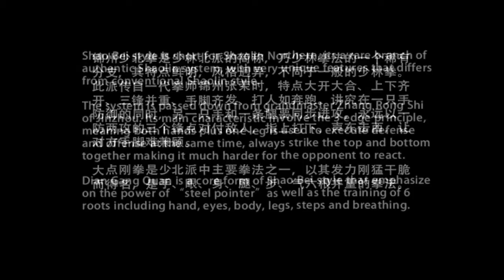TriEssence Shaobei style Dian Gang Quan 锦州少北派大点刚拳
This is me doing a demonstration at Beijing Union University in 2003.

Shao Bei style is short for Shaolin Northern, its a rare branch of authentic Shaolin system, with very unique features that differs from conventional Shaolin style.

The system is passed down from grandmaster Zhang Rong Shi of Jinzhou. Its main characteristic involve the 3 edge principle, meaning both hands plus one leg is used to execute defense and offense at the same time, always strike the top and bottom together making it much harder for the opponent to react.

Dian Gang Quan is a core form of Shao Bei style that emphasize on the power of “steel pointer”as well as the training of 6 roots including hand, eyes, body, legs, steps and breathing.